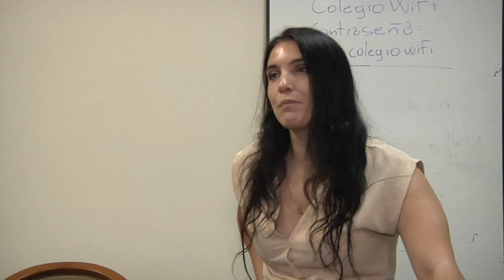¿Cuál es la situación actual del conflicto entre pediatras y obras sociales?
El titular de la Asociación de Pediatras, Damián Ginzález, explicó que ya acordaron con la mayoría. Pero las negociaciones con prepagas y el Iapos están estancadas.